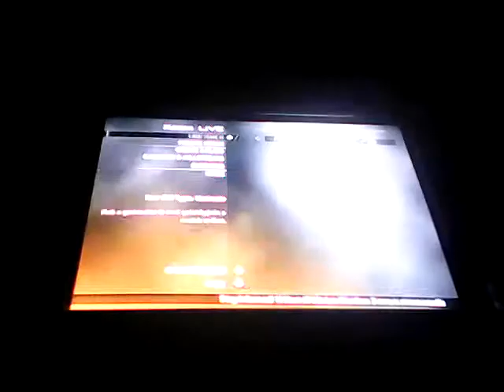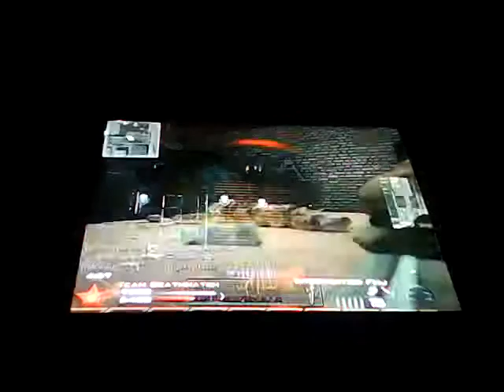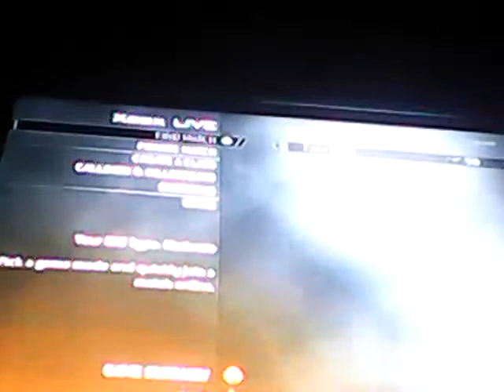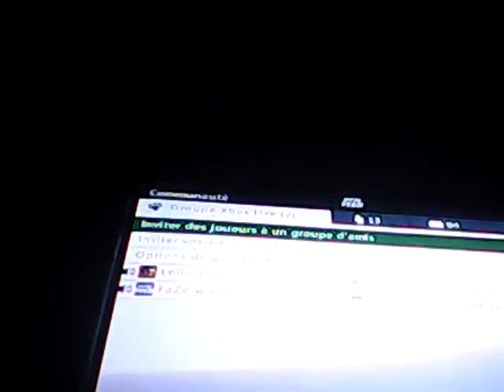FaZe waile MW2 gameplay 2